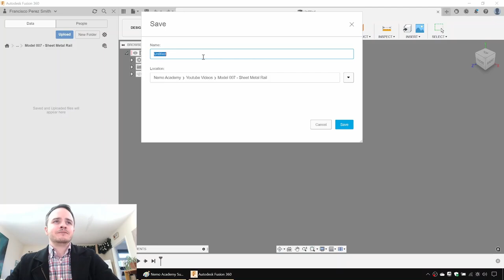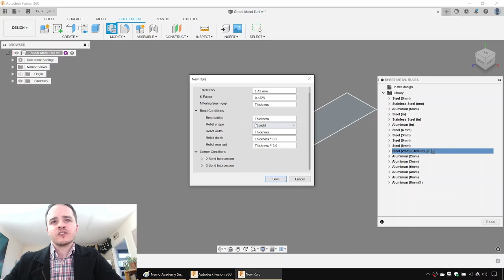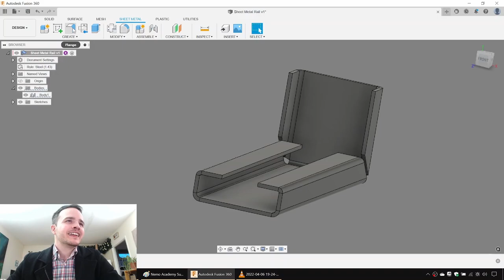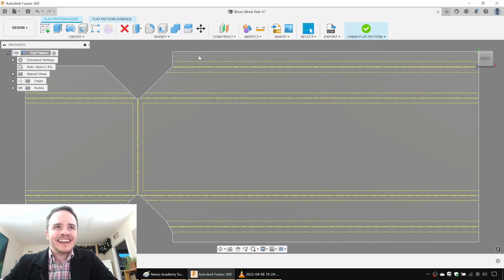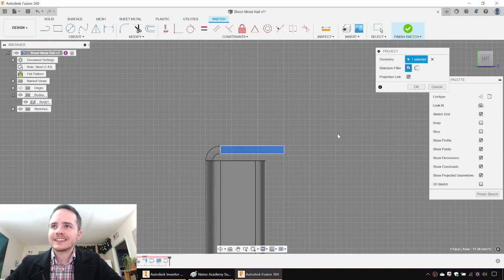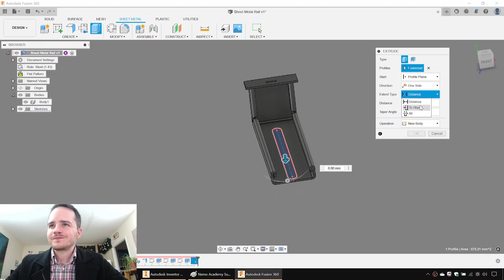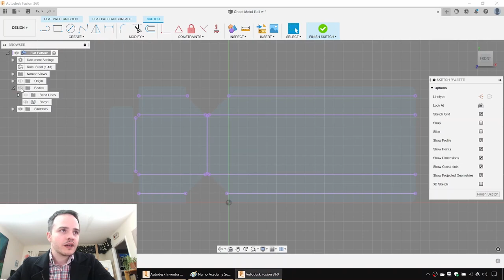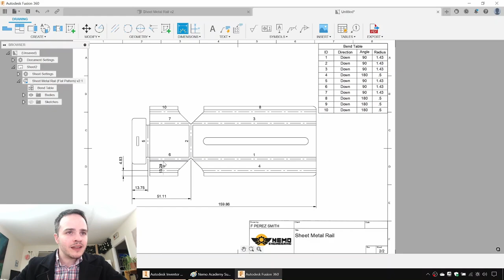Let's Model! - Sheet Metal Rail | Autodesk Fusion 360 | 3D model, flat pattern DXF, drawing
Let's Model! - Sheet Metal Rail  |  Autodesk Fusion 360  |  3D model, flat pattern DXF, drawing  |  Tutorial (Intermediate)

In Fusion 360, we are going to model a hemmed sheet metal component, and produce a flat-pattern DXF and a drawing. This is an intermediate-level tutorial! Enjoy!

Contents of this Video:
00:00 WELCOME BACK!!
00:02 Introduction
00:22 Modelling a sheet metal part
04:35 CHALLENGE! Hems in Fusion 360
08:28 Modelling a sheet metal part
13:22 Flat pattern and exporting DXF
15:23 Drawing a sheet metal part
17:53 Thank you and farewell!!